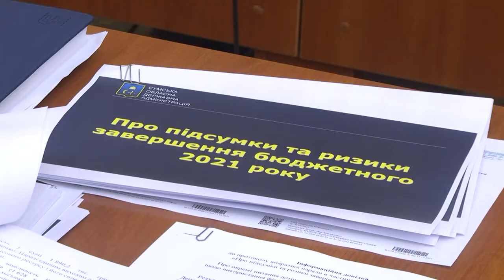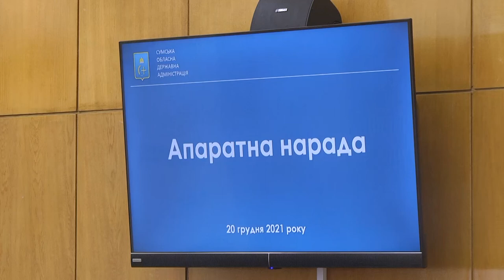Що обговорили під час апаратної наради при голові Сумської ОДА. 20.12.2021